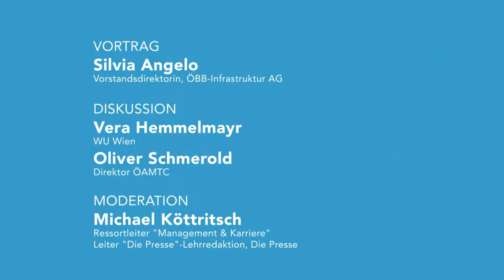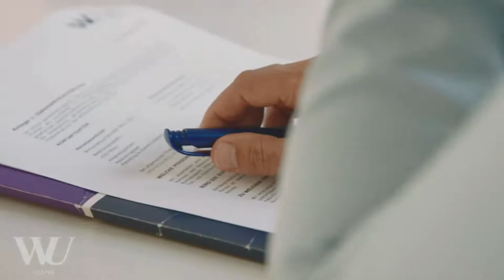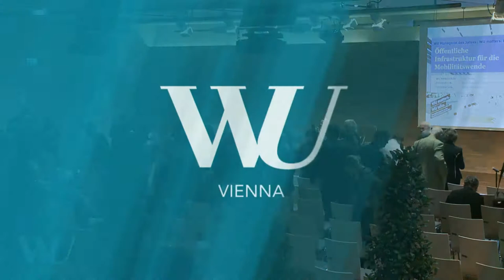WU Managerin des Jahres 2021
WU Mangerin des Jahres
Silvia Angelo über Infrastruktur und Mobilitätswende

WU Alumna Silvia Angelo, Vorstandsdirektorin der ÖBB Infrastruktur AG, wird als WU Managerin des Jahres 2021 ausgezeichnet. Die Volkswirtin beeindruckt unter anderem durch ihr herausragendes Engagement im Bereich der Frauenförderung. So setzt sie sich auch bei der ÖBB aktiv für die Erhöhung der Frauenquote ein. In ihrem Vortrag spricht sie über die öffentliche Infrastruktur und ihre Bedeutung für die Mobilitätswende im Kampf gegen den Klimawandel, den Staat als "entrepreneurial state" und die Rolle Europas bei länderübergreifenden Investitionen.

Vortrag:
Silvia Angelo, Mitglied des Vorstands, ÖBB-Infrastruktur AG

Diskussion:
Vera Hemmelmayr, WU Wien
Oliver Schmerold, Direktor ÖAMTC

Moderation:
Michael Köttritsch, Ressortleiter "Management & Karriere"  und Leiter "Die Presse"-Lehrredaktion, Die Presse

WU Manager of the Year
Silvia Angelo on infrastructure and the new mobility

Award ceremony and lecture in German

WU Alumna Silvia Angelo, executive board member of ÖBB Infrastruktur AG, has been selected as the 2021 WU Manager of the Year. A prominent economist, her efforts to support and promote women are a particularly impressive aspect of her work. For example, she actively encouraged ÖBB to increase its quota for women. In her lecture, she will be talking about public infrastructure and how important it is for our changing mobility, the "entrepreneurial state," and Europe’s role in cross-border investments.

Lecture:
Silvia Angelo, Member of the Board, ÖBB-Infrastruktur AG

Discussion:
Vera Hemmelmayr, WU Vienna
Oliver Schmerold, Director ÖAMTC

Moderated by:
Michael Köttritsch, Management and Careers editor, Head of the journalism trainee program, Die Presse

0:00 - Beginn des Livestreams
3:13 - Eröffnung der Veranstaltung von Marie-Florence Reich und Michael Korzinek
7:04 - Begrüßung: Rektorin Edeltraud Hanappi-Egger
15:26 - Video „WU Roll Of Honour: Silvia Angelo“
19:27 - Laudatio: Brigitte Ederer
33:38 - Überreichung der Trophäe und Urkunde an Silvia Angelo
35:15 - Musik von Marie-Florence Reich und Michael Korzinek
40:00 - Vortrag: Silvia Angelo
55:43 - Diskussion und Q&A
1:27:19 - Schlussworte: Rektorin Edeltraud Hanappi-Egger
1:27:59 - Musik von Marie-Florence Reich und Michael Korzinek